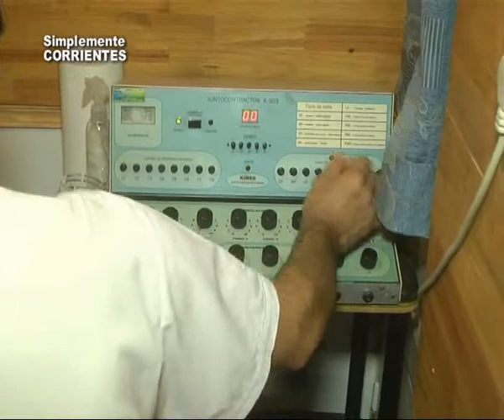Servicio de Kinesiología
Te mostramos un nuevo caso de rehabilitación . . .